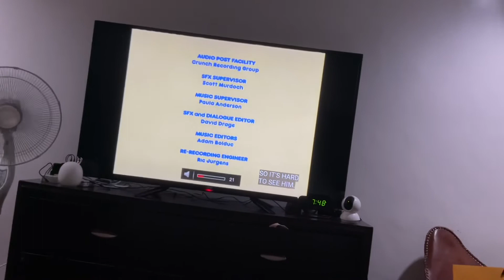Max and Ruby Credits Silver Lining 9 Story Entertainment Treehouse TV 📺